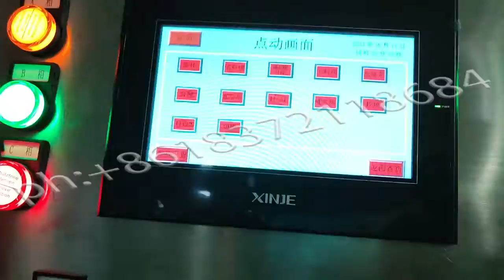Automatic seasame paste cup filling sealing machine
Automatic cup  filling sealing machine for seasame paste,peanut butter,hummus paste ,sauce ,ketchup